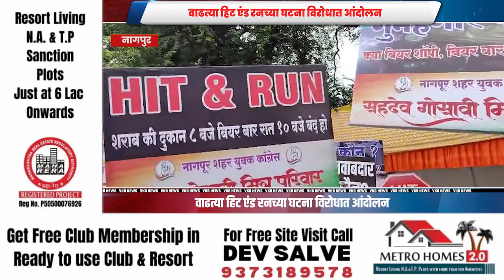सहदेव गोसावी यांच्या नेतृत्वात लोटांगन आंदोलन